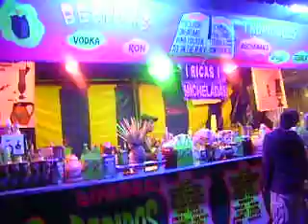LAS VEVIDAS QUE AY EN NUMARAN TEQUILA,CERVESA ,Y MAS EN LA FERIA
SOLO MANIS BAR .NUMARNA MICH .CON IMAGENES DE MANUEL ORTIZ